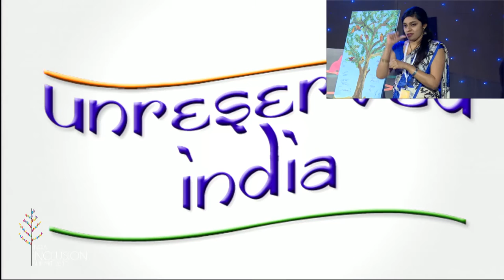Fighting for an Un-Reserved India | Ajit Babu| IIS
Serial Entrepreneur, Innovator and Writer, Ajit Babu talks on Disability, Labelling and fight against Reservation in India.

Ajit was born pre-mature and spent the first months of his life in an incubator. Soon the doctors found that he had cerebral palsy. Having a disability didn’t earn him any special privileges at home. He still had to clean his room like his brother. But out in the world outside when he started interacting with people, he didn't understand why people felt sorry for him. Also his achievements were celebrated more by the world than his brother's achievements were. He wonders if it's because of the disability label. That is when Ajit decided that 'How the society looked at him shouldn't decide the way he lives the rest of his life'. He decided to fight labeling of disability, stereotyping disabled people and fighting against reservation (disability and in general). During this short and inspiring talk, Ajit also launches his Unreserved India movement. His dream of 'Inclusive India' would be fulfilled when people talk of all kind of achievers equally.

About Ajit Babu:
Ajit Babu is a 26-year-old, serial entrepreneur who has started three start-ups. Dream Click Concepts, Street Light media (both in advertising space) and Lifehack innovations into the sustainable energy space. At a young age Ajit was diagnosed with Cerebral Palsy. He had a good schooling and was interested in pursuing a career in Journalism and Psychology. However, he couldn’t do the field work necessary for psychology and had to drop out of college. He then started two media companies working on advertisements, commercials and TV soaps. When disaster struck Nepal in 2015, Ajit realised that the solar lamps that were being donated as part of relief work could double up as cell phone chargers. Thus he began Lifehack innovations through crowdfunding from his friends and began building products in the sustainable energy field. Ajit is passionate about writing and wants to pursue his masters in journalism from Columbia University one day.